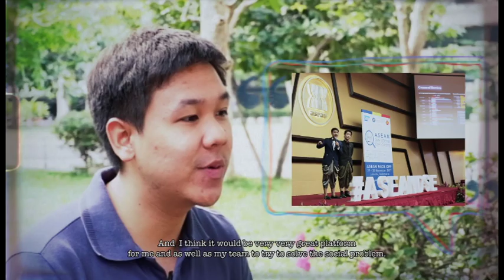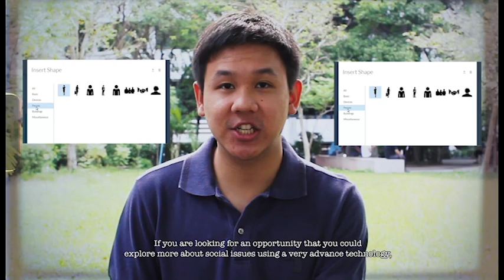ASEAN Data Science Explorers 2017 2nd Runner Up: Why You Should Join ADSE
The alumnus and the 2nd runner up of the ASEAN Data Science Explorers 2017, Pachara Aungsusuknarumol shares about his experience joining the competition and how the programme exhibits the importance of technology in solving social issues in ASEAN.